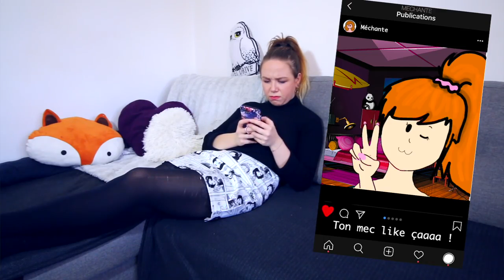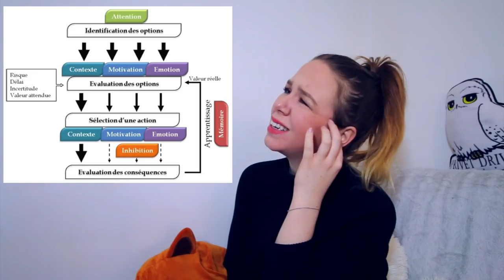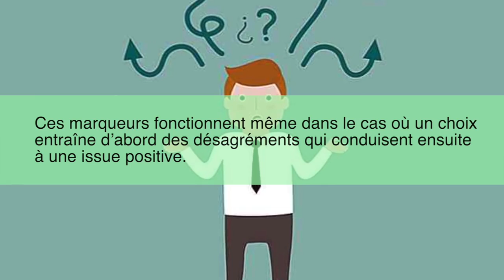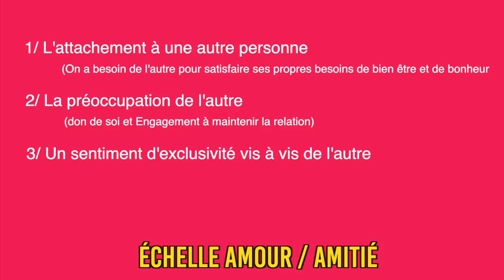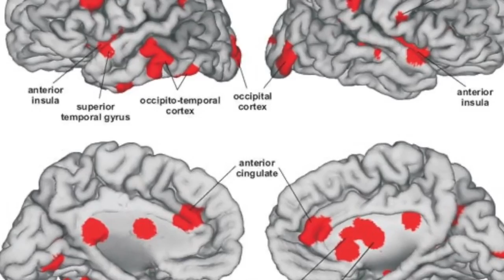DANS TA TÊTE : Les émotions - Psycho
Oui j'ai repost ici parce que j'en suis vraiment fiere hih
Yooooo touaa ! Tu t'es déjà demander la différence entre être amoureuse et l'amour, comment savoir si tu avais des sentiments pour une personne, comment gérer nos émotions ? Et biiien je pense que tu peux poser ton parfait fessier sur une chaîse et mettre en Play !

Si tu as lu jusqu'ici met « table » discrètement en commentaire !

Love xx